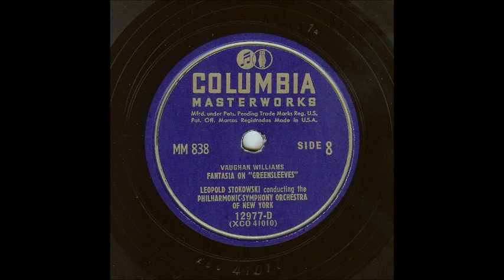Vaughan Williams Greensleeves Fantasia (Stokowski, 1949)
Vaughan Williams: Fantasia on "Greensleeves"
New York Philharmonic conducted by Leopold Stokowski

Recorded February 21, 1949, in Columbia's 30th Street Studio, New York City, on Columbia 78-rpm matrices XCO 41010.  Issued the same year as record 12977-D in  Columbia Masterworks set MM-838; it functions as a filler for the world première recording of Vaughan Williams' Sixth Symphony, recorded the same day, which has been uploaded separately.